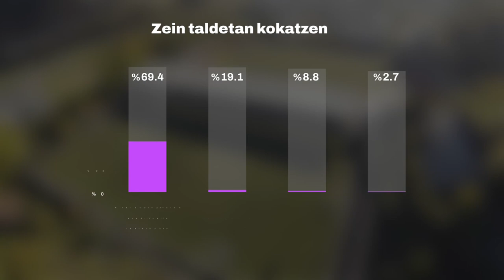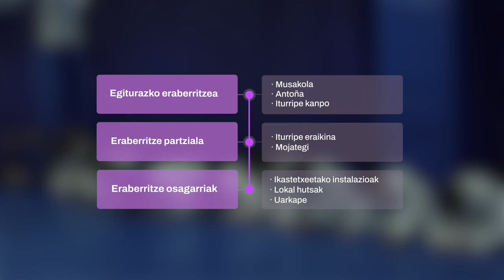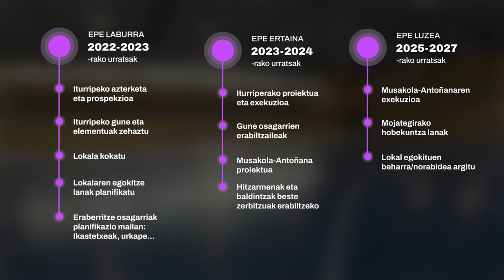Kirol Azpiegituren maparen aurkezpena